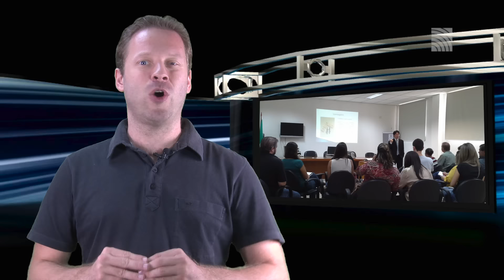Aconteceu na JFSP - Novembro de 2015